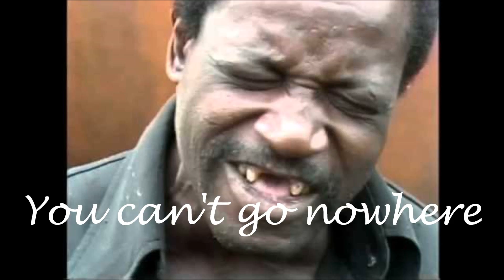When You Kill a Man Joe Savage & A D Eker 2015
This is a Tribute to Joe Savage !! a Brand New Relaese On @SJP:  Joe &  A.D Team up for this Blood pumping Hot steaming Little Diddy,  for a Little Advice and  Groofy Groove to get you On Your Way  Don't end Up Like JOE you Here!!